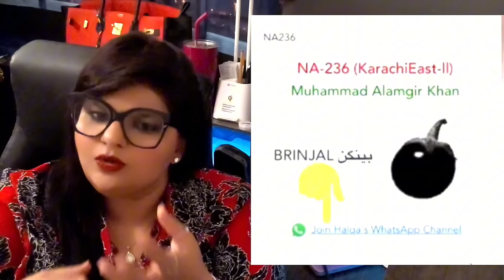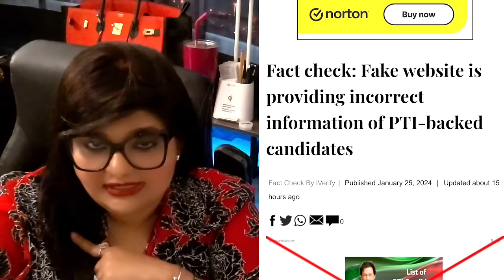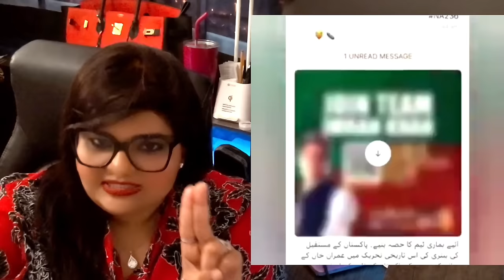الیکشن میں نقالوں سے ہوشیار | امیدواروں کے متعلق انتہائی ضروری ہدایات